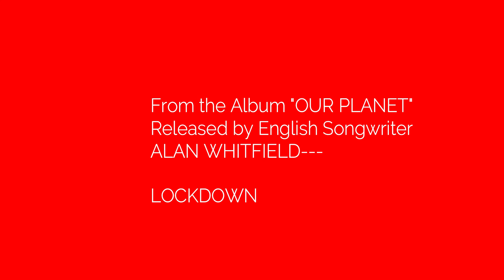Lockdown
By Alan Whitfield English Songwriter - This song was featured on the Album "OUR PLANET"